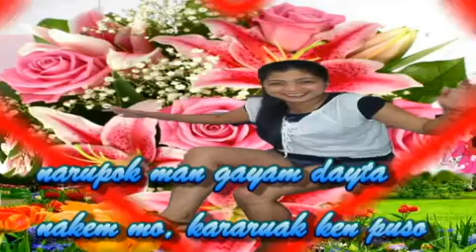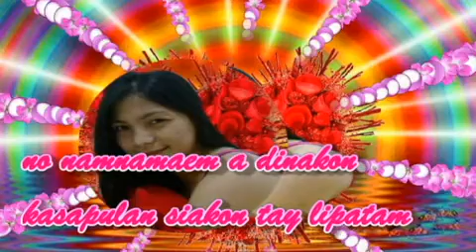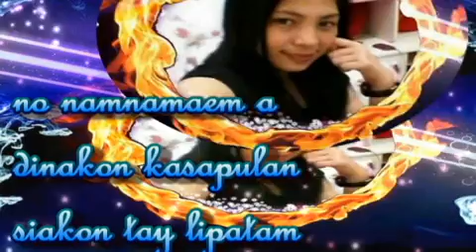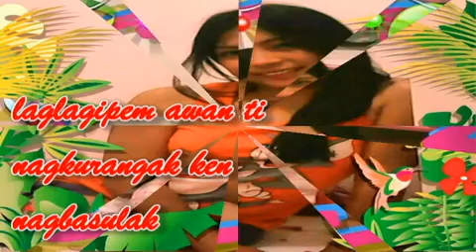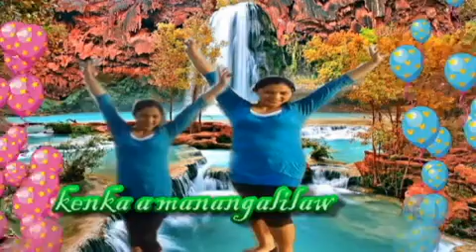Madonna Ongloy Villanos Family Video